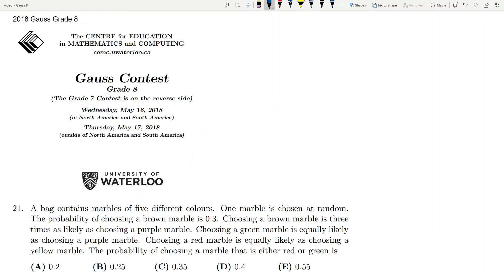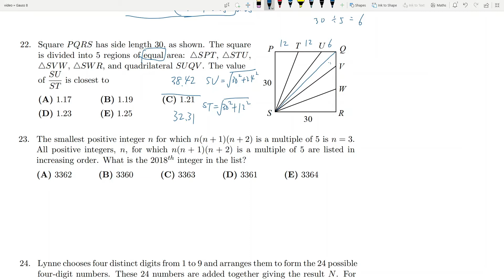滑铁卢数学竞赛 Gauss Grade 8, 2018 Part C, 21-25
Timestamps
0:01 21
0:58 22
2:57 23
4:25 24
8:12 25

Waterloo Math Contests

Waterloo, Math, Contests, Gauss, Grade 8